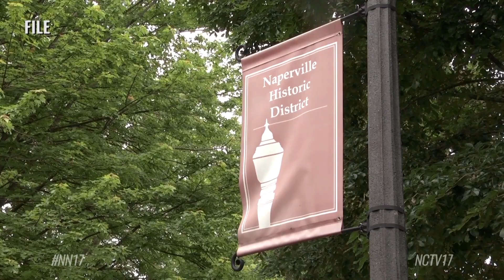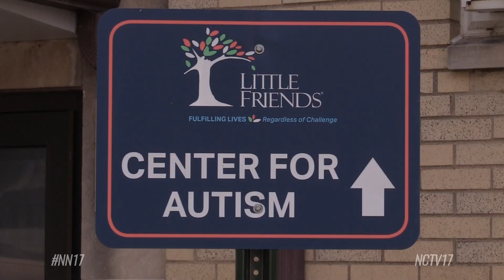Little Friends Property Condition Assessed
Little Friends won’t be able to financially support its current location if it’s forced to stay.
Follow us on:
Nearly $16 million is what it could cost if Little Friends was to stay at its current location in Naperville’s Historic District.

That number comes from the facility condition assessment conducted by Wight & Company - the engineering firm the nonprofit hired to evaluate the cost of staying, renovating, or moving buildings on the four-acre property.

“The cost estimates were just an excess of $10 million in terms of what we would have to invest in the property, without any additional expansion,” explained President & CEO of Little Friends Mike Briggs. “If we were then to expand and use some of the available space that we’ve got and build another, for example, 20,000 square feet, that would add another $6 million to the price tag.”

But Little Friends, which provides services for people with Autism, would rather find a new home.

They filed to demolish the four buildings on its campus in July, in order to sell it and move to a new facility by next year.

The process was stalled by a new amendment to the city’s historic preservation ordinance, which requires a third party analysis before any building is removed in the Historic District.

“Best case scenario would be we would be allowed to move forward and sell our property and to be able to move to new facilities,” said Briggs. “Sadly the need for what we do is growing and we’ve outgrown the facilities we have.”

Another option the group analyzed was renovating and relocating the historic Kroehler Mansion to create a ready-for-sale mega-mansion residence.

But that would come at a cost of at least $3.9 million.
“It’s out-used its useful economic life,” added Briggs. “To renovate it is so substantially cost-prohibitive to us it’s not something that we can do. Nor in offering it to other entities - no one’s wanted to take it and move it. We’ve offered that as well and that’s not been something that, to this date anyway, no governmental entity has said that as well.”

Now the organization waits for the city to complete its own assessment, which city staff says won’t be done for another few weeks.

Both assessments will then be presented to the Historic Preservation Commission, for a meeting that has yet to be scheduled.